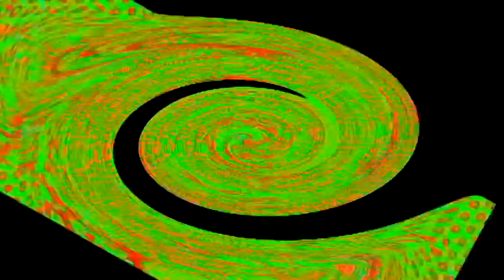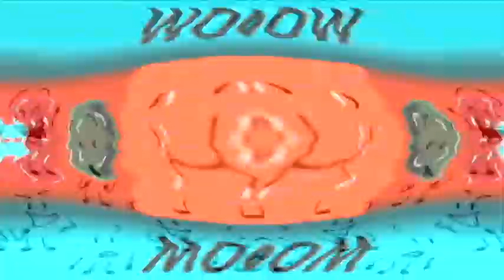Veg Replace Tennis BFB Character Of The Month Woody Rounds